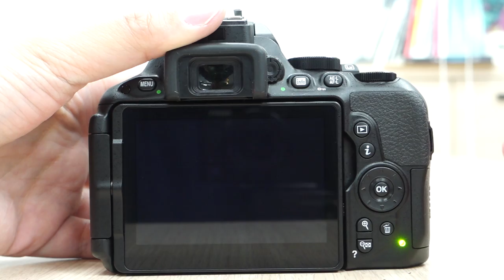【Nikon D5500】Live View 自動對焦&快門釋放反應